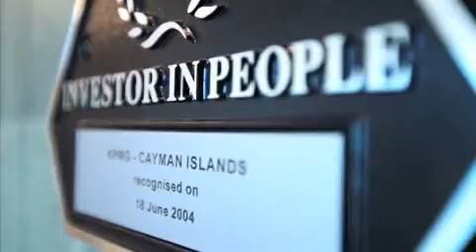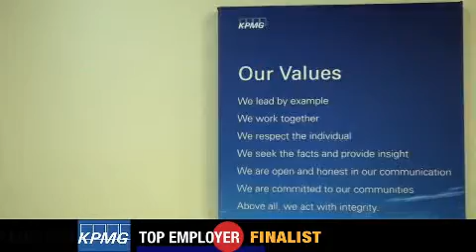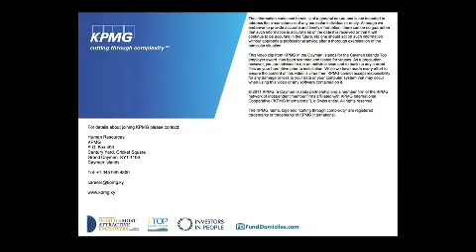KPMG Top Employer Video 2011